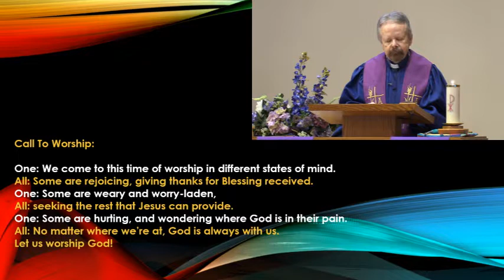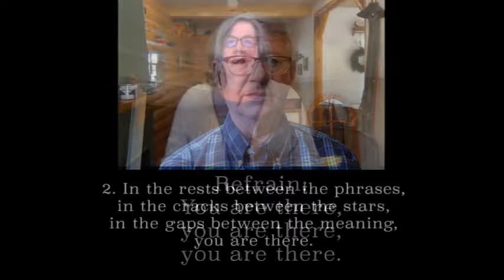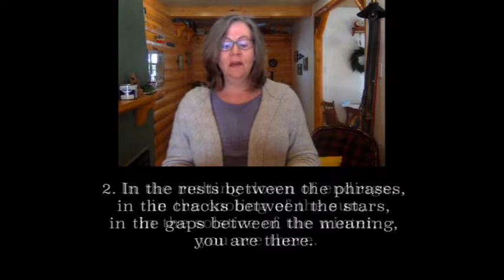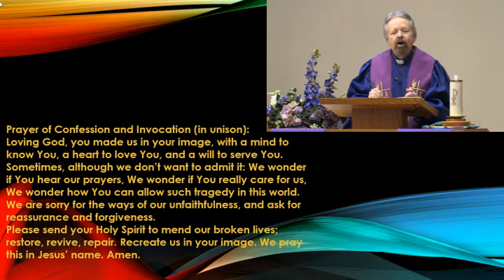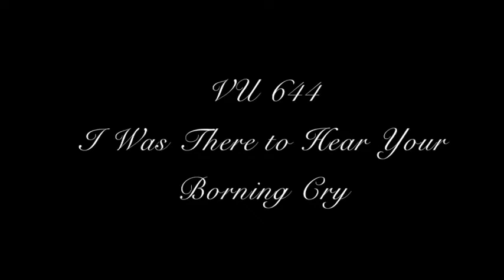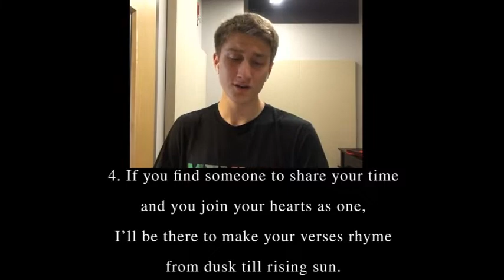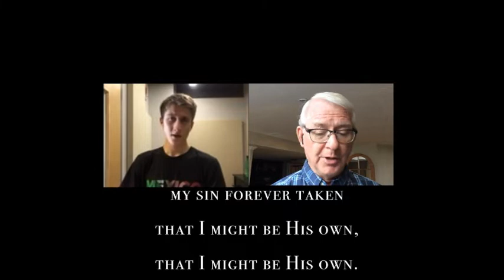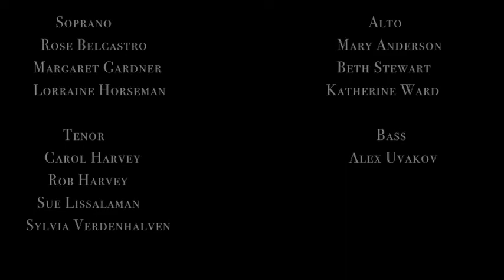Glen Abbey United Church - Online Worship for March 14, 2021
Join us as we worship apart but never alone, for we are one in the Spirit.